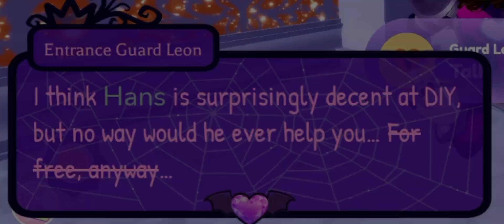Entrance Guard Leon's Dialogues for Eveningfall & Royalloween | Royale High Archives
App: Roblox
Roblox game: Royale High

Intro made by: @TotallyNotLuna...0